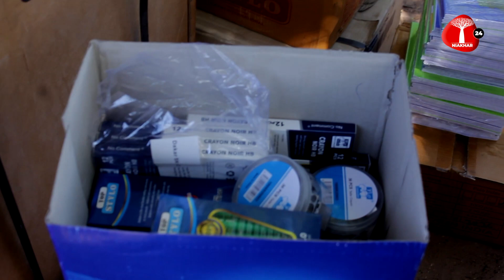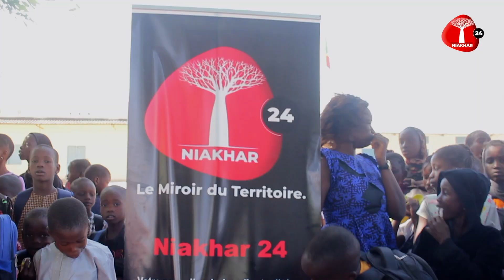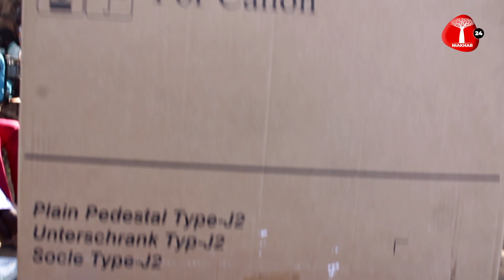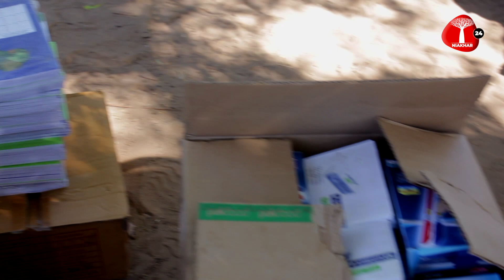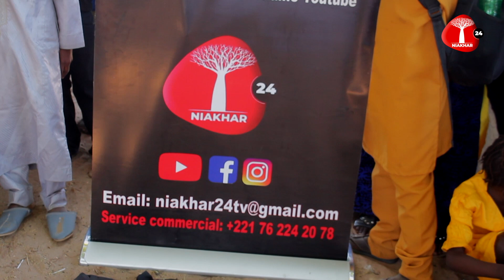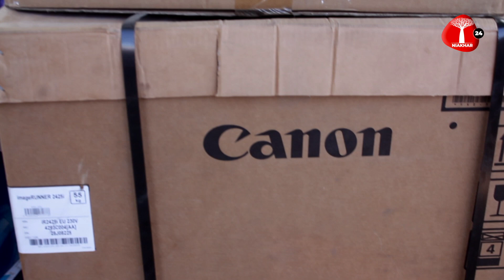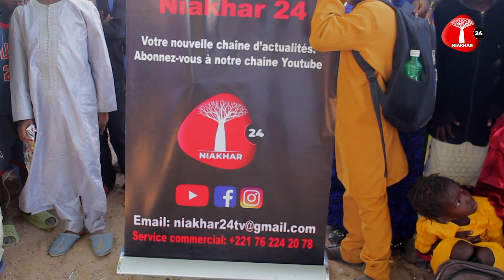Cérémonie Don de matériel Scolaire à l’école ABD par Amady Barro diouf un ancien élève